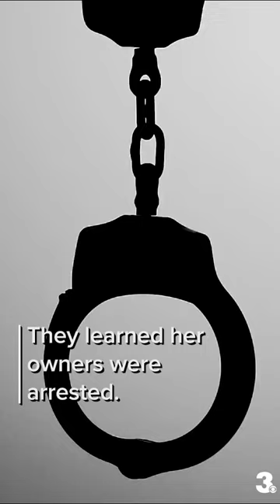Dog goes from living in shelter to Virginia police K-9 Unit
It's not about how you start, it's about how you finish. One dog by the name of Echo went from being in protected custody to partnering with the Chesapeake Police Department K-9 Unit.